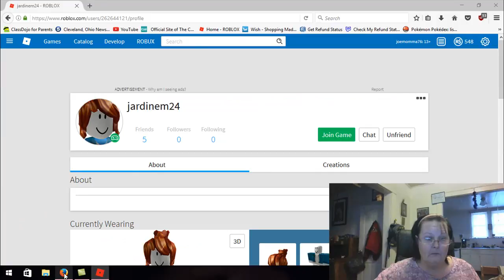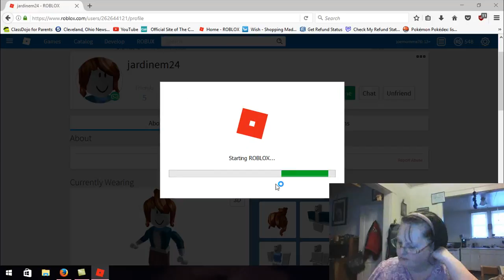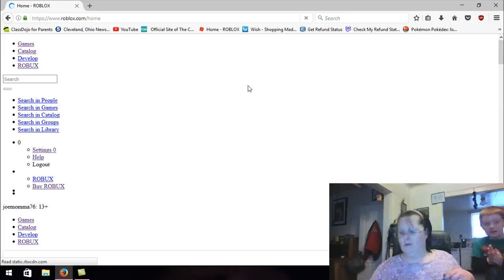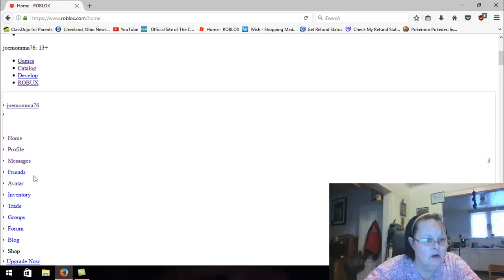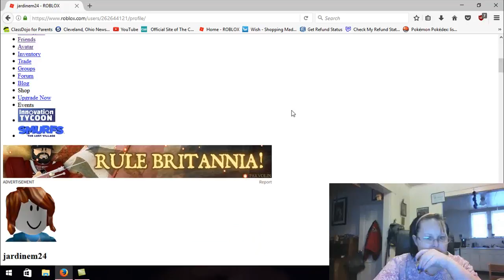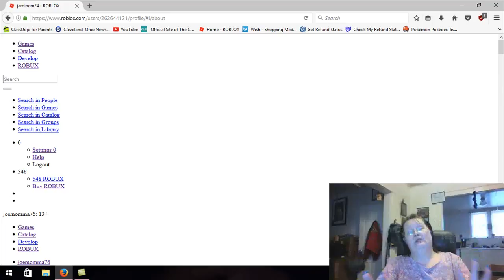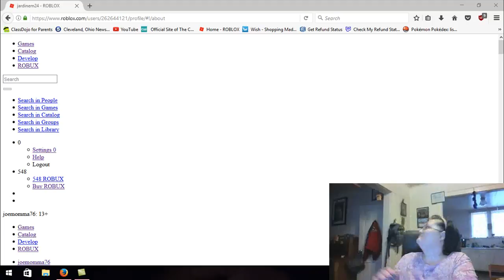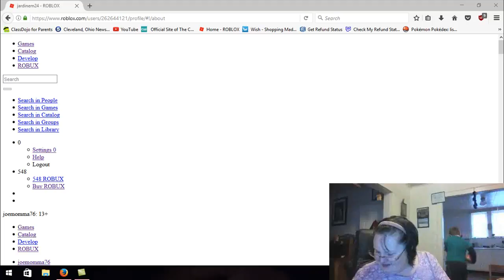Roblox Brick Bronze Playing Games with Missy